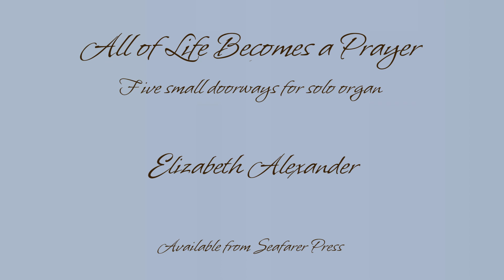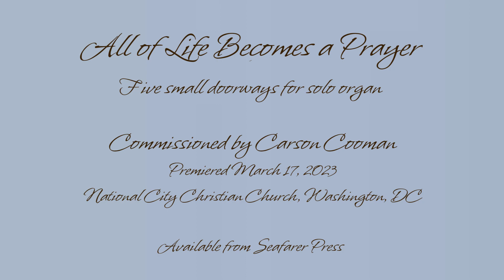All of Life Becomes a Prayer: Five Small Doorways for Solo Organ - Elizabeth Alexander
All of Life Becomes a Prayer: Five Small Doorways for Solo Organ

Elizabeth Alexander, composer

Carson Cooman, organist
National City Christian Church, Washington, DC

“If only we knew how to listen to God, if we knew how to look around us, all of life would become a prayer.” - Michel Quoist

1. River Bottoms, Summer
2. Muddy Paw Prints, Again
3. Still Small Voice, Kitchen Table
4. Peekaboo, Checkout Line
5. Basketball, Two on Two